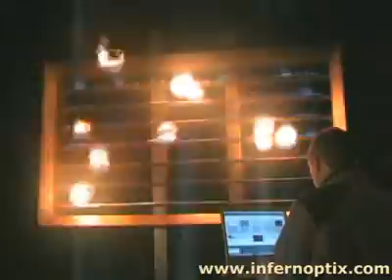vntp 4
mes videos